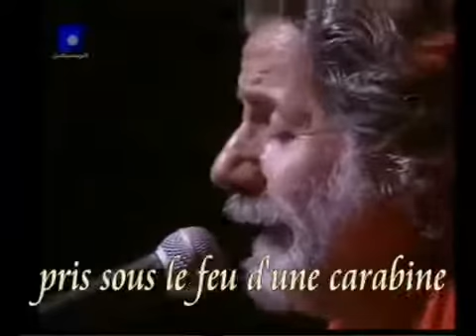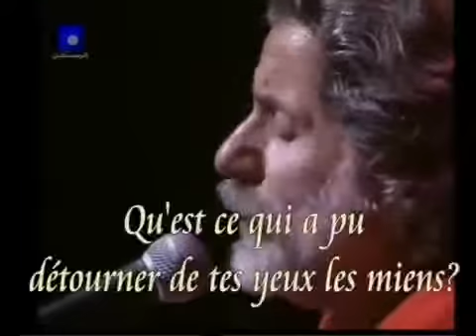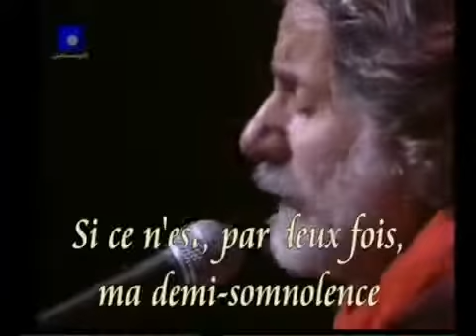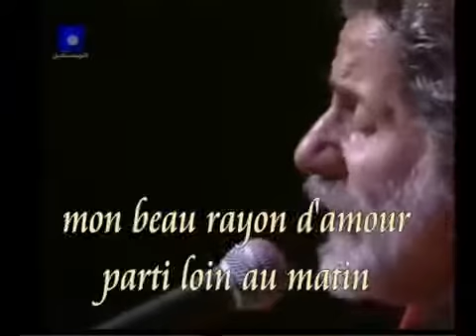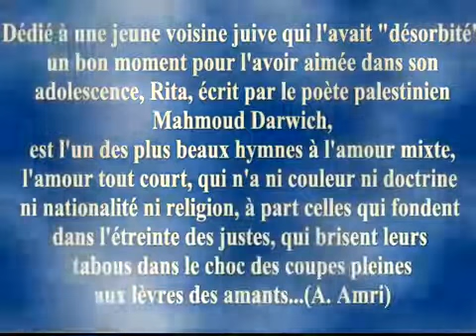Entre Rita et mes yeux- Marcel Khalife بين ريتا وعيوني - مارسيل خليفة